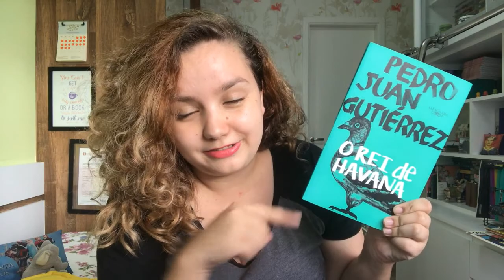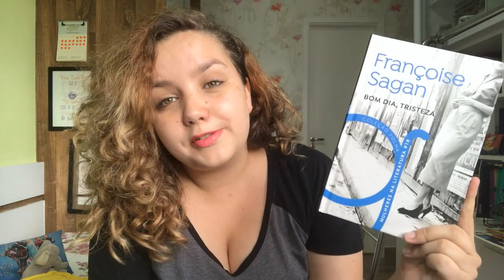Maratona #7 Maratona Literária de Páscoa | 72 horas de leitura!